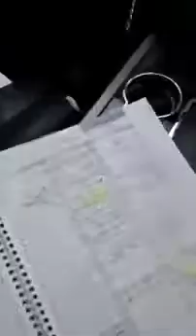Pack Out Your Calendar